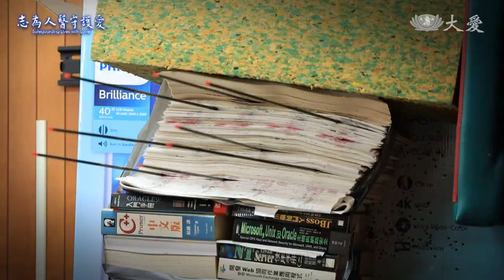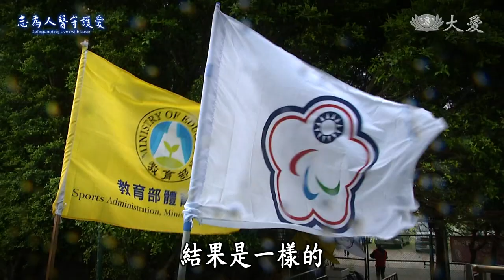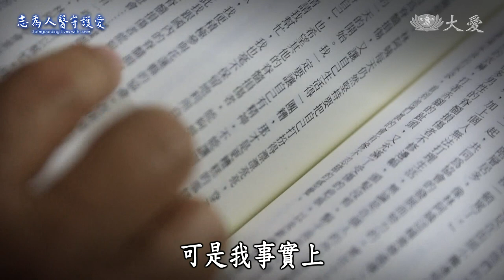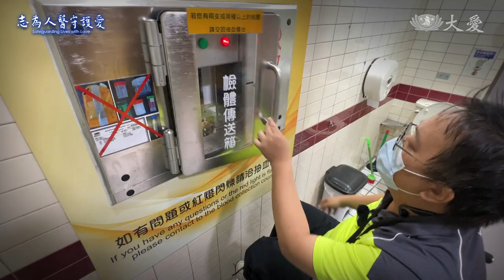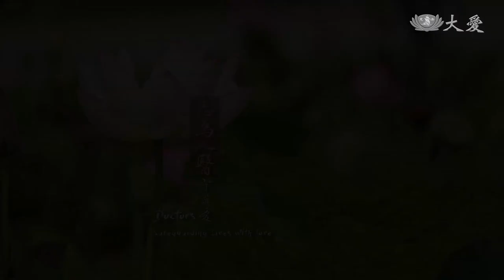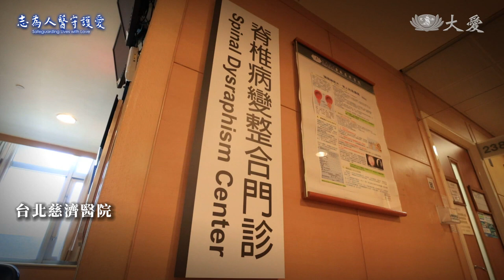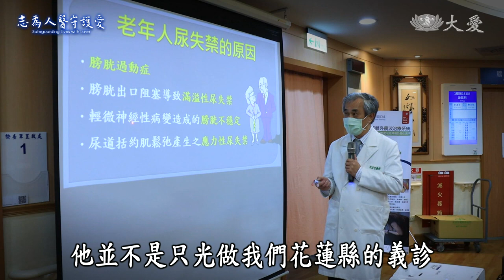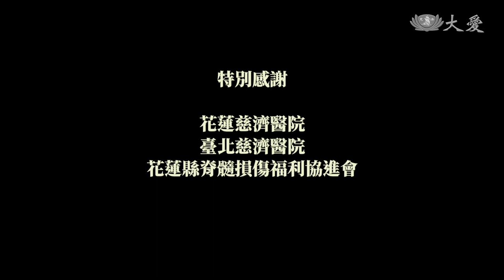【志為人醫守護愛2.0】20220903 - 【涓滴人生】拔苦予樂，改善病友生活品質，是行醫過程中的終極目標！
楊清壬 一位射箭運動選手，先天性脊柱裂，讓他從小到大 多次進出手術室。

彭儀珠 坐著輪椅 無法行走超過30年，定期走入 脊損病友家中關懷。

郭漢崇醫師 行醫40多年，研究排尿障礙治療，就是希望能提升 脊損傷友的生活品質。